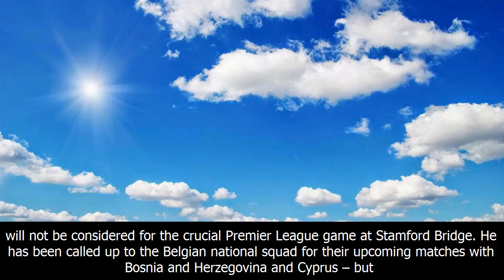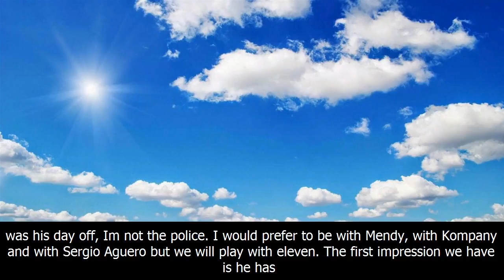Chelsea v city: pep guardiola press conference part one - manchester city fc